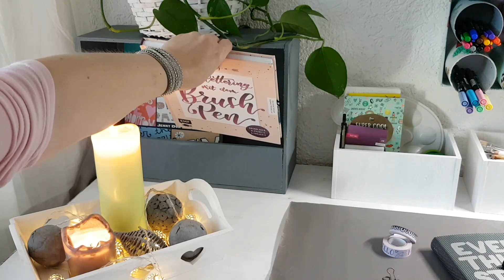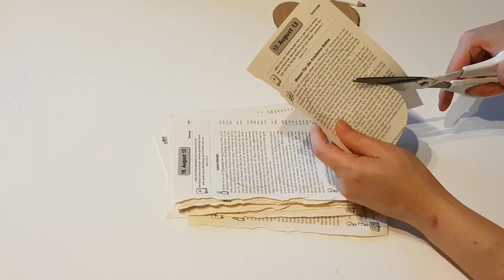5 Diy Upcycling Ideen | Ich gestalte meinen Schreibtisch neu | Arbeitsplatz Makeover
Heute zeige ich Euch mein lange und mühsam entstandenes Chaos in meiner kreativen Ecke🤣🤣
Und den Weg vom Chaos zum neu gestalteten Arbeitsplatz.
Ihr dürft mich hierzu natürlich gerne alles fragen, was Ihr wissen möchtet und 3 der Fragen, die Ihr mir unter meinem letzten Post gestellt habt, beantworte ich im heutigen Video.
Habt viel Spaß und ein schönes Wochenende😍
Eure Kerstin